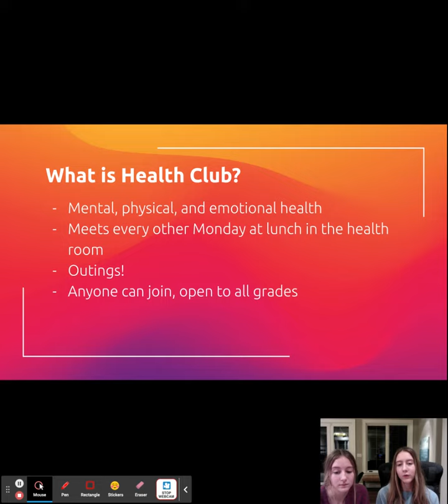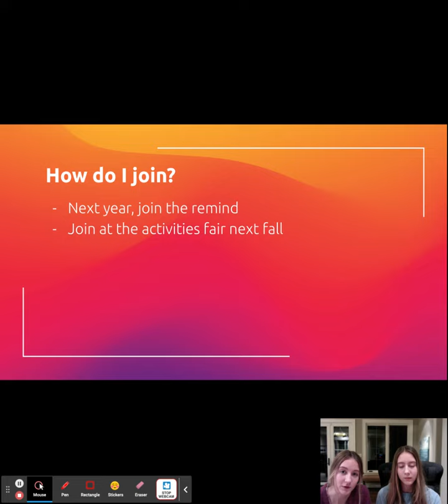Health Club Informational Video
Health Club Informational Video for WFB Virtual Open House